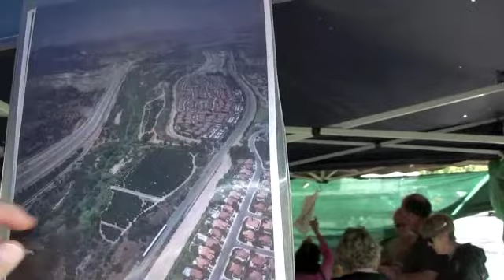Organic Juice Shake It Up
Livvey goes to the Farmer's Market in Irvine and talks to Terry about his organic orange and apple farm and the juice he makes.  Learning about healthy foods encourages kids to make better choices.  These guys are a riot and a lot of fun.  See them on Saturday's in Irvine and get some juice!